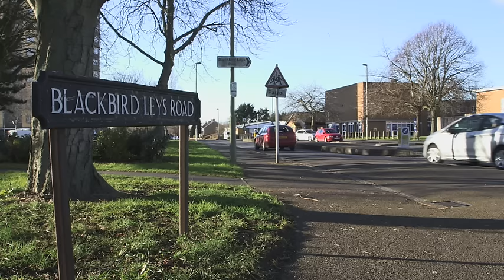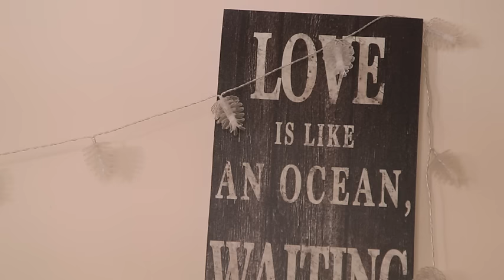Broken Knuckles Full Episode - Ep 2- Bare Knuckle Boxing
We don't just make Repo Man shows. This clip is taken from a documentary we made called Broken Knuckles that is currently on Amazon Prime. We filmed a number of Bare Knuckle Boxers (BKB fighters) over a course of 6 months. Broken Knuckles gives you some insight on why these Bare Knuckle Boxers (BKB fighters) do what they do. You get to see their partners and family take on it. What pushes them to fight and more importantly what makes them tick.